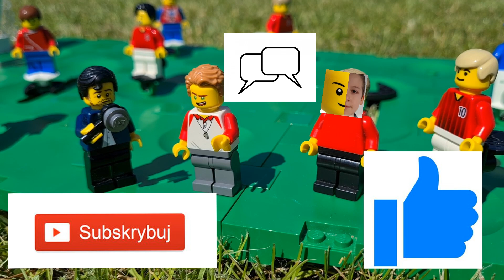POLSKA HISZPANIA 1:1 SKRÓT ⚽️ MECZ EURO 2020 🏆 To dzięki mnie ZREMISOWALIŚMY ❤️❤️OGLĄDAJ DO KOŃCA 👍👍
MECZ POLSKA - HISZPANIA 1:1 ⚽️⚽️⚽️ MECZ EURO 2020 💪 BRAWO POLACY 💪
ZOSTAW LIKE i SUBA ❤️❤️❤️ Z GÓRY DZIĘKI! WSPIERAJ MÓJ KANAŁ i PL REPREZENTACJĘ.
GRAMY DALEJ, PIĘKNY MECZ, WSPANIAŁY REMIS. LEGO KIBICUJE Z NAMI !!! POLSKA DO BOJU !!!

POLSKA - HISZPANIA EURO 2020 LEGO MECZ ⚽️⚽️⚽️
POLSKA BIAŁO CZERWONI, POLSKA BIAŁO CZERWONI
🏳️ BIAŁO 🚩 CZERWONE, TO BARWY NIEZWYCIĘŻONE 💪
Polska GOLA, taka jest kibiców WOLA

Jeżeli podoba Ci się ZOSTAW LIKE 👍 i ❤️ SUBSKRYPCJĘ ❤️ Z GÓRY DZIĘKI ❤️ Dzięki za każdą zostawioną Subskrypcję. ❤️ Bądź częścią mojego kanału ❤️

Montaż: Zabudowany
Miniaturka: Zabudowany

Żródło: internet